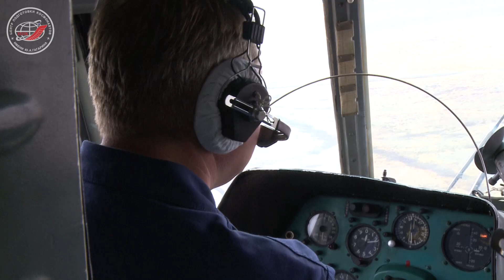Посадка спускаемого аппарата транспортного пилотируемого корабля «Союз ТМА-16М»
12 сентября в 3 часа 52 минуты по московскому времени произошла посадка спускаемого аппарата транспортного пилотируемого корабля «Союз ТМА-16М» с экипажем в составе космонавта Роскосмоса Геннадия Падалки, астронавта ЕКА Андреаса Могенсена и космонавта Казкосмоса Айдына Аимбетова. Спускаемый аппарат совершил штатную посадку в заданном районе возле города Джезказгана (Казахстан).

На месте посадки экипаж встречали представители Роскосмоса, Казкосмоса, Европейского космического агентства, Центра подготовки космонавтов. В Астане с Геннадием Падалкой, Андреасом Могенсеном и Айдыном Аимбетовым встретился президент Республики Казахстан Нурсултан Назарбаев.

Из Астаны Геннадий Падалка и Айдын Аимбетов прибыли на Ту-134 на аэродром Чкаловский, а оттуда – спецавтобусом к Комплексу предстартовой подготовки и послеполётной реабилитации космонавтов для прохождения дальнейшей реабилитации. Датчанин Андреас Могенсен из Казахстана отправился в Европейский центр астронавтов в Кёльне.

Источник: пресс-служба ЦПК
Видео: пресс-служба ЦПК